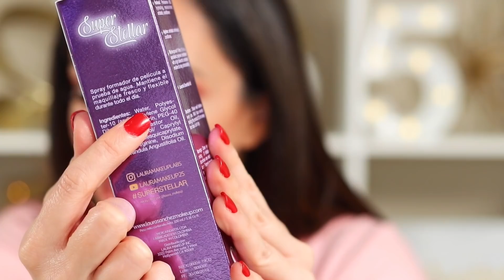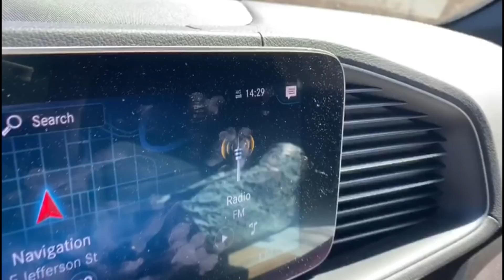GRWM: USANDO EL MAQUILLAJE DE COMPAÑEROS YOUTUBERS! (#2)